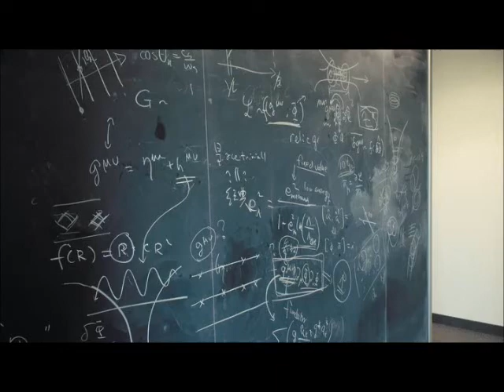Behind the Curve - Impostor Syndrome and Dunning Kruger